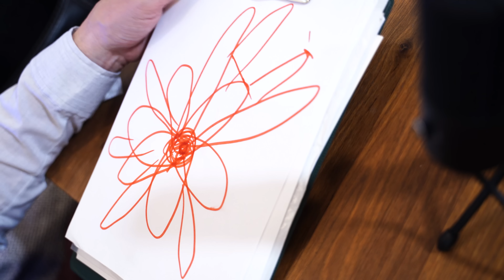ЗВУК - ЭТО НЕ МАТЕРИЯ! БЕСКОНЕЧНОСТЕЙ МОЖЕТ БЫТЬ НЕСКОЛЬКО! ДУРЫ ВЕРУЮТ В ТЕОРИИ! КАТЮЩИК ТВ2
Поддержать выпуск новых видео:
ETH/BNB: 0x3B9e20404880c93acfDC3afF52366BEC7C1bA61d
BTC: bc1qg44enm3w2uznhrz7cfcwnzsaqusr9rhrm9m408